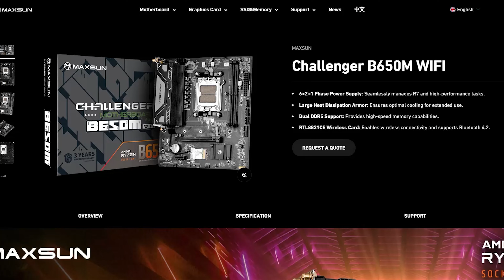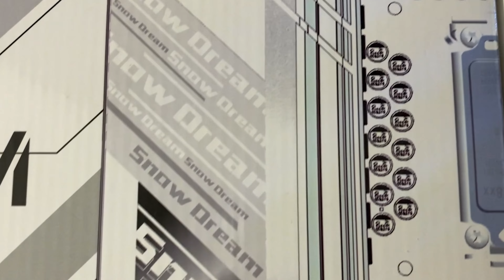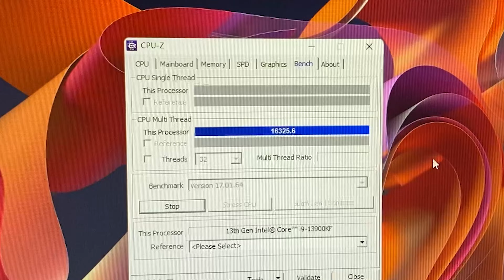Don't buy an off brand motherboard for your new PC... or maybe do it actually!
AM5 and LGA 1700 motherboards are very expensive, let's not lie to ourselves. Saving a couple hundred dollars by buying a less known brand is more tempting than ever, however one has to be careful to avoid wasting money!

Here's my opinion about most off-brand motherboards, having tried quite a lot of them :)

Here's Maxnomic website, my partner and the maker of my Gaming Chair

Here's the electric screwdriver I use for every PC I build:

This is the small compressor I recommend to clean PCs:

This is my choice of thermal paste: